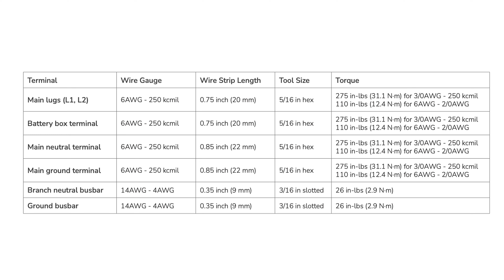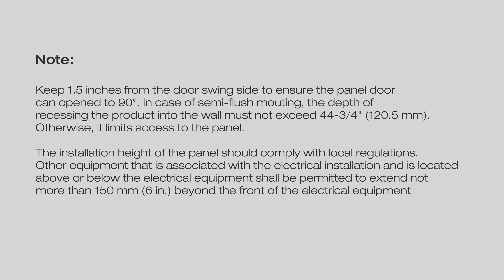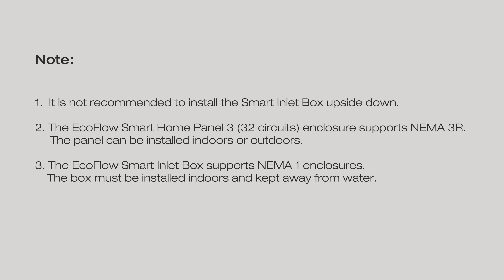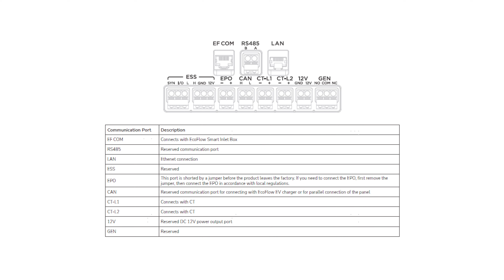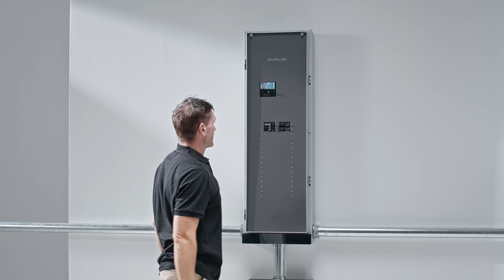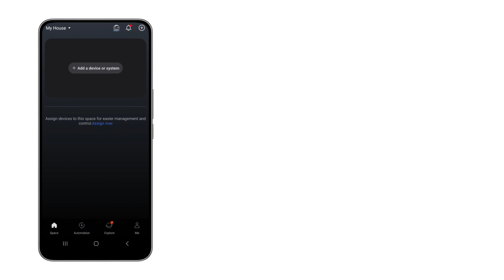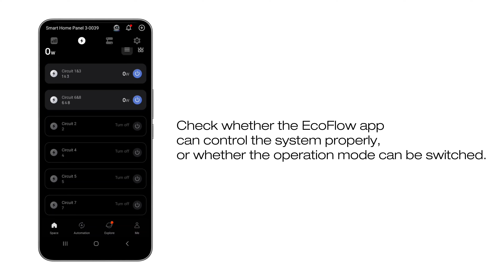EcoFlow Smart Home Panel 3 (32 Circuits) Installation Guide | EcoAcademy 101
Follow along as our certified installers walk you through the EcoFlow Smart Home Panel 3 setup — from unboxing and key components to ducting, wiring, and commissioning with the EcoFlow DELTA Pro Ultra X.

⚠️ Installation must be performed by a licensed electrician. Book EcoFlow’s professional installation service for a fast, worry-free setup.

📌Timestamps:
0:00 Safety Information
0:08 What's in the Box
0:32 Circuit Breaker Compatibility
0:55 Product Overview
1:39 Smart Home Panel 3 Installation
2:26 Smart Inlet Box Installation
7:07 System Commissioning

🙌 Join our Facebook DELTA Series Group for in-depth info and user feedback